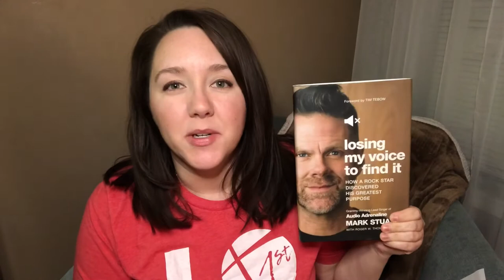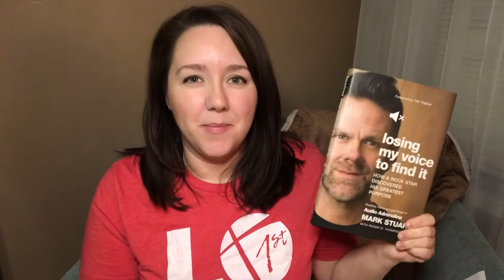Book Review: Mark Stuart’s “Losing My Voice to Find It.”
Mark Stuart of Audio Adrenaline has a new book!